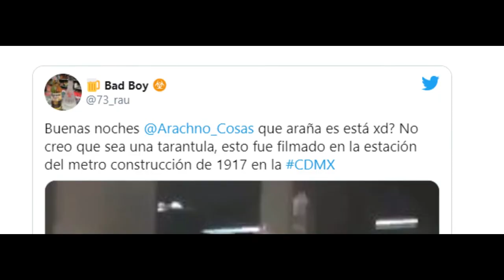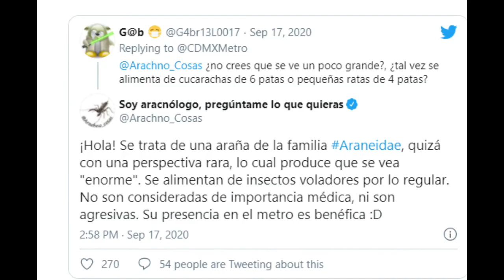Araña GIGANTE en el metro de la CDMX | video real.